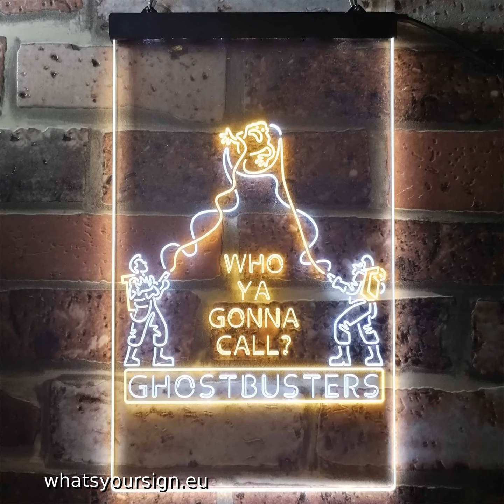Ghostbusters Who Ya Gonna Call? LED Neon Sign